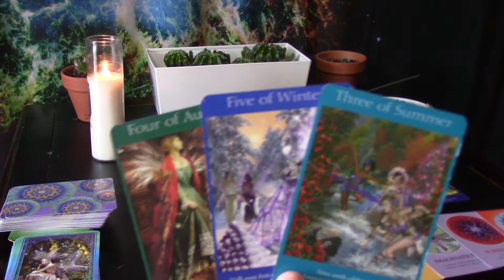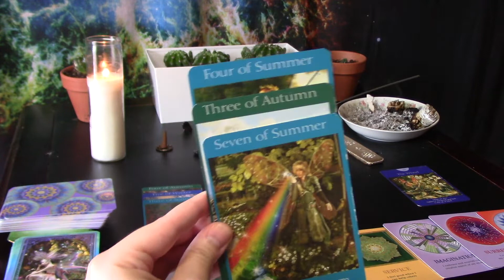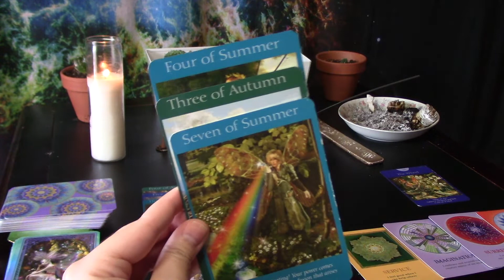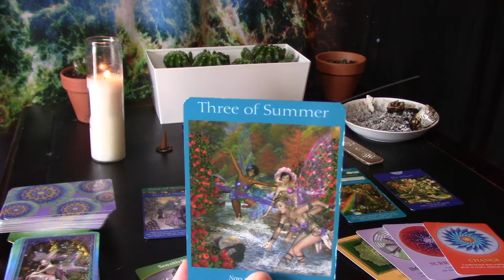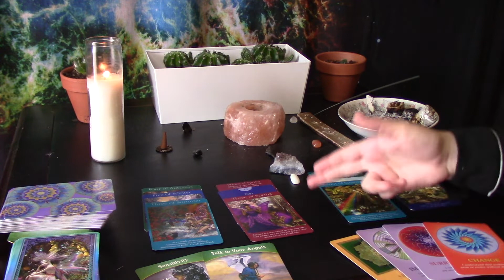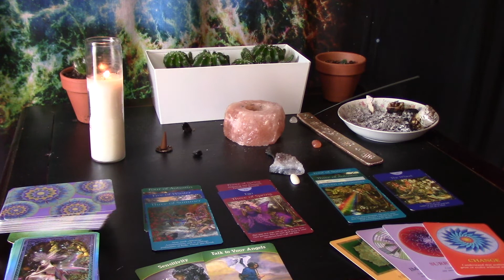Aquarius Beginning-Mid August, THEY'RE SCARED TO MAKE THE EFFORT😳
Intuitive guidance for Aquarius, from the beginning to middle of August.

**CHECK OUT THE LOVE READING PART OF THE LEO BEGINNING-MID AUGUST, STARTS AT 4:20, FOR EXTRA INFORMATION ON YOUR SITUATION, MIGHT BE DEALING WITH OR HAVE IN YOUR PARTNERS CHART.**

GET INVOLVED!! BELOW ARE SOME GREAT WAYS YOU CAN HELP BLM :)

COSMIC TIDES: SPACE ODYSSEY FACE MASKS:

Soundcloud.com/vic_music